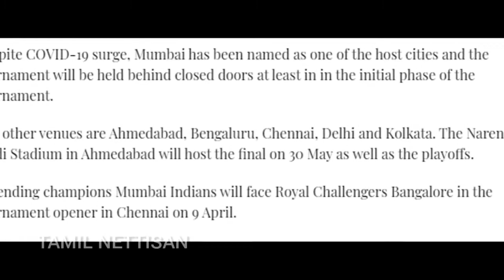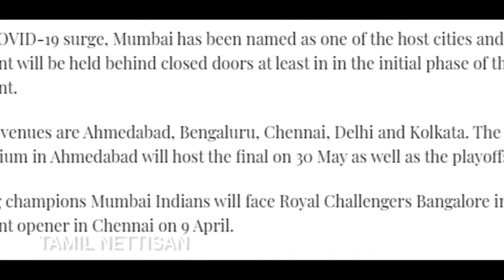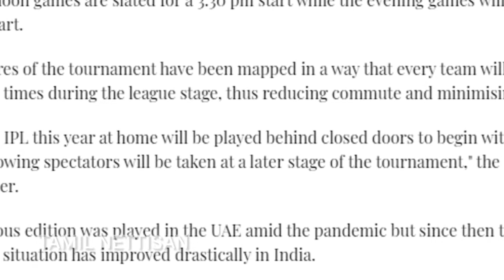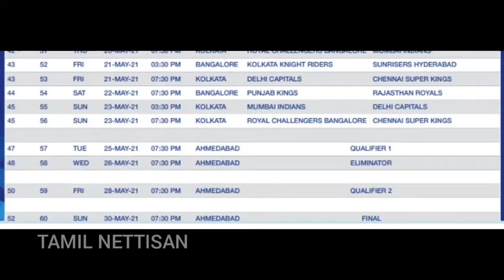Ipl2021 Schedule Full details|Why ipl2021 in Neutral ground?|Ipl 2021 MI vs RCB Game point| csk game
Hello Makkala:

Ipl2021 Schedule Full details|Why ipl2021 Having Neutral ground?|Ipl 2021 MI vs RCB Game point| . The video is About the information of neutral ground reason and the game point between mi vs rcb . and this year ipl what strategy csk  will use to win this ipl . for more details watch the video fully and subscribe